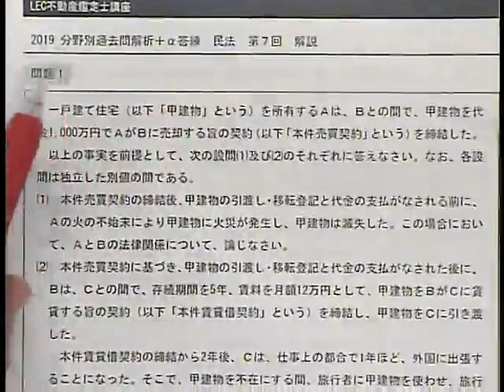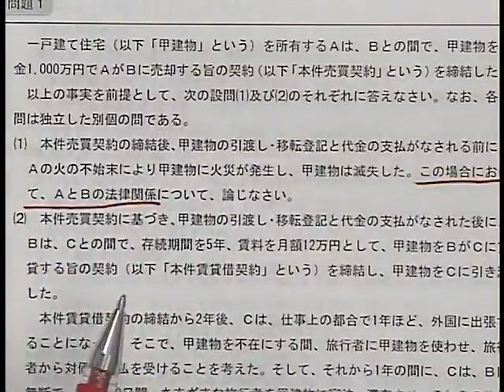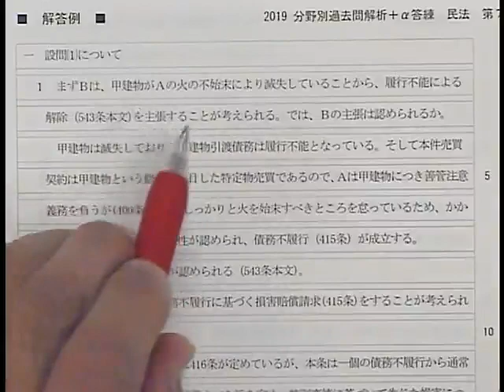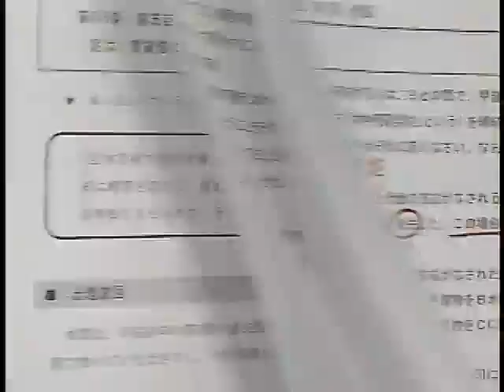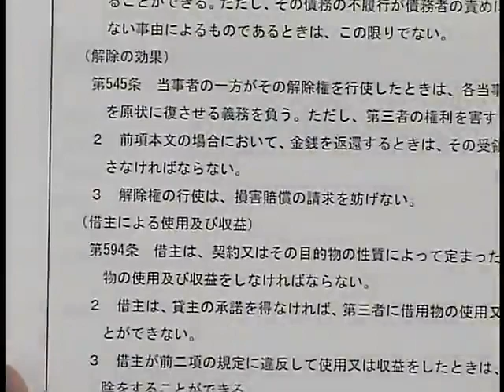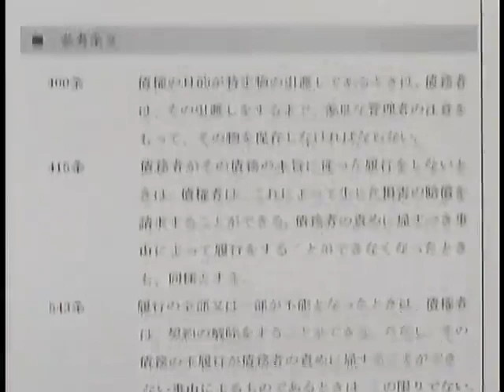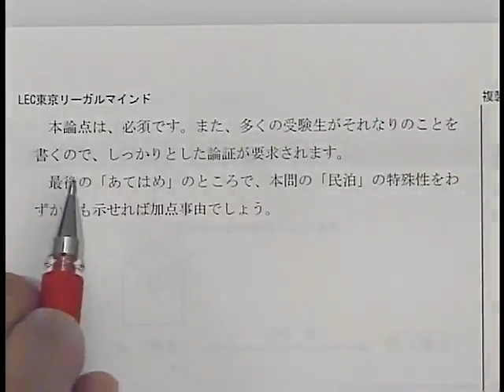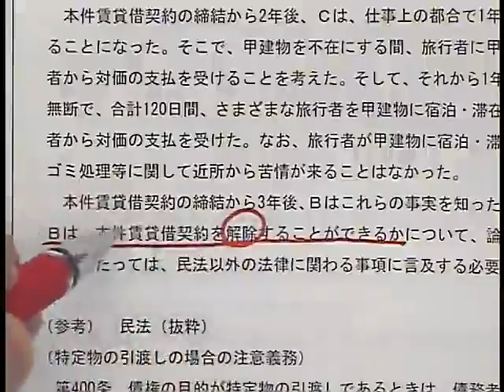【LEC不動産鑑定士】2019分野別過去問解析＋α答練「民法」(第7回冒頭) 豊岡昭光 専任講師